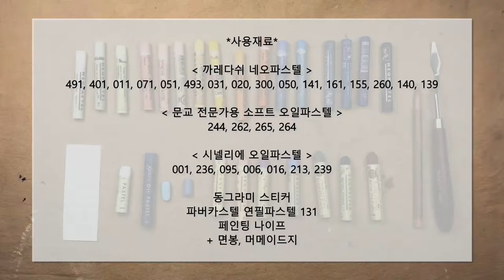[Oil Pastel] 오일파스텔로 풍경그리기 | Claude Monet | 모네 | 해돋이 | Impression : Sunrise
*참고작품*

Claude Monet

Impression : Sunrise

1872
Oil on canvas
48 x 63 cm
Museum Marmottan